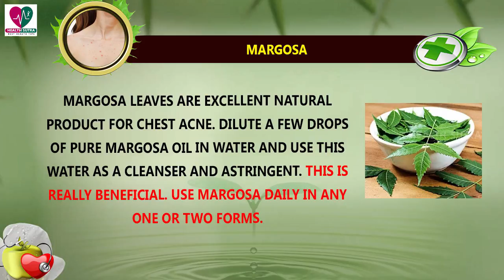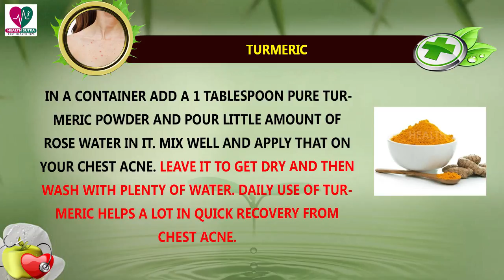Natural DIY Methods To Get Rid Of Chest Acne || Health Sutra - Best Health Tips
Watch : Natural DIY Methods To Get Rid Of Chest Acne || Health Sutra - Best Health Tips